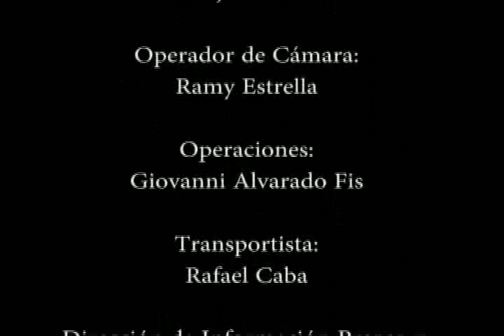38 Aniversario Casa de Teatro - Así es República Dominicana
Muestra desde adentro del mágico mundo de Casa de Teatro, así como un breve relato histórico de esta institución astística.